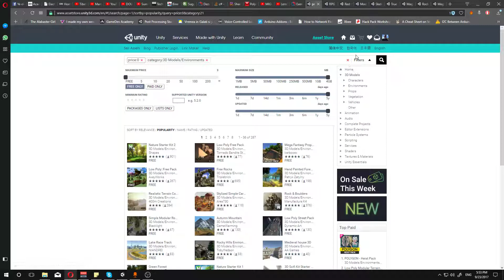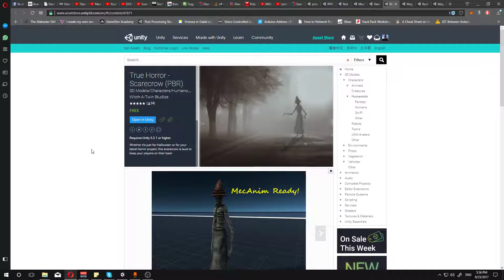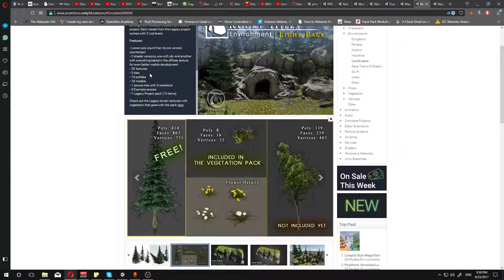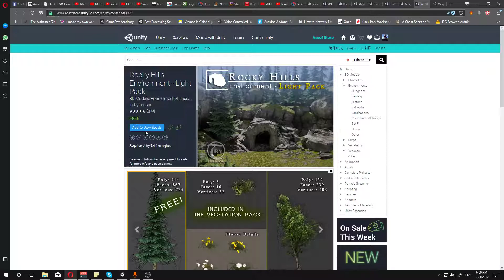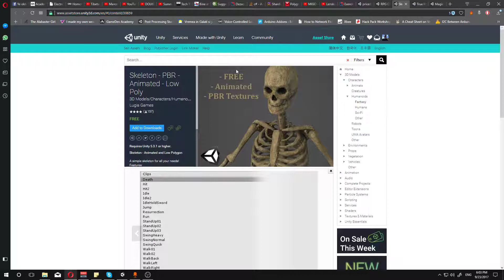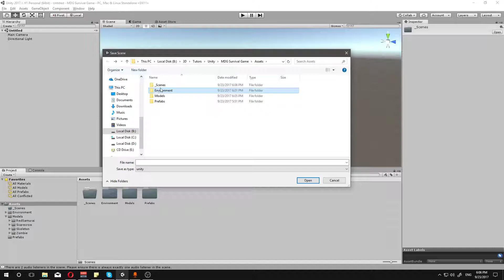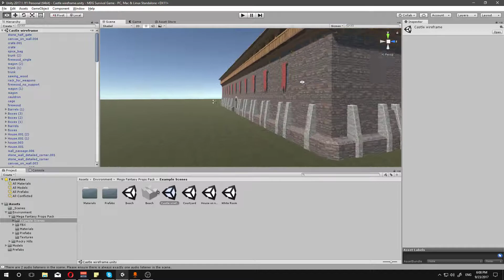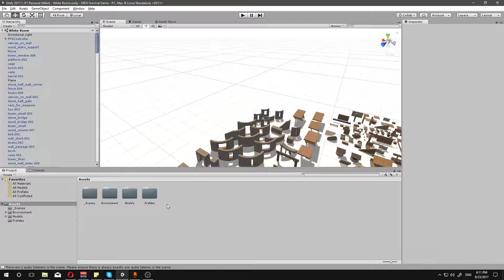DarkDays - Hai sa facem un joc - Intro (Partea 1)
Astazi am hotarat sa incep un mini curs de Unity in care vom face un mic joc 3D de tip survival in care jucatorul va fi nevoit sa supravietuiasca inamicilor feroce ce se ridica din morti.

Ce vei invata mai exact?
In acest mini curs vei invata cum sa faci un personaj de la 0, sa-i oferi posibilitatea sa loveasca inamicii dar si sa fie lovit de acestia, cum sa-l faci sa fuga si sa se fereasca de atacuri si toate elementele necesare unui astfel tip de joc.
Suna bine? Hai sa ne apucam de treaba!